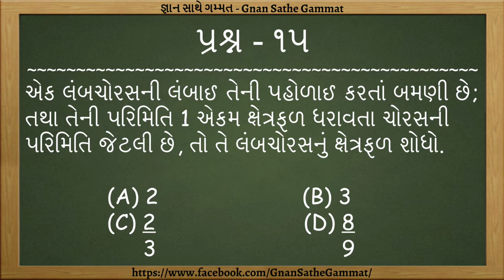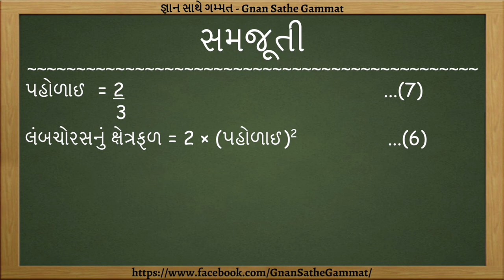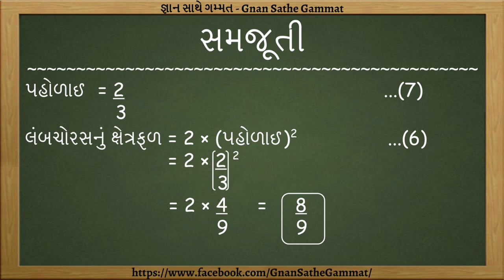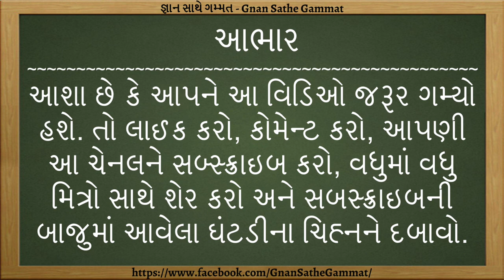GPSC 2017 Paper Solution | Part - 15 | Bhumiti | Choras | Lambchoras | Parimiti |Kshetrafal-Xetrafal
GPSC 2017 Paper Solution, GPSC 2017 Answer Key, GPSC Prelims Exam 2017, GPSC Maths And Reasoning Paper Solution 2017, GPSC Exam Material, GPSC Exam Preparation in Gujarati,
GPSC Maths, GPSC Class 1 2, GPSC Exam,GPSC Exam Preparation,GPSC Maths in Gujarati, Gnan Sathe Gammat

GPSC 2017 Paper Solution | Part - 15 | Bhumiti | Choras | Lambchoras | Parimiti | Kshetrafal - Xetrafal | Lambai | Pahodai | Area | Perimeter | Square | Rectangle | Length | Breadth | Width | Geometry In Gujarati